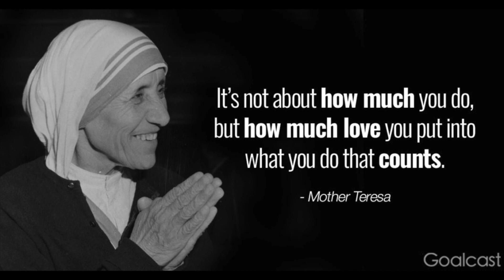HELPING HANDS ARE BETTER THAN PRAYING LIPS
HELP THE NEEDY WITH WHAT EVER YOU  CAN,WHERE EVER YOU ARE